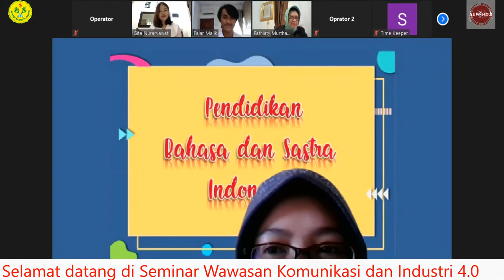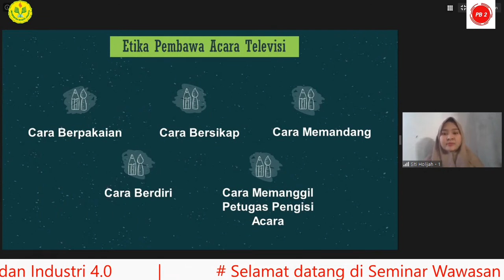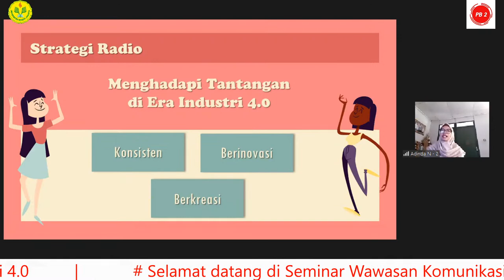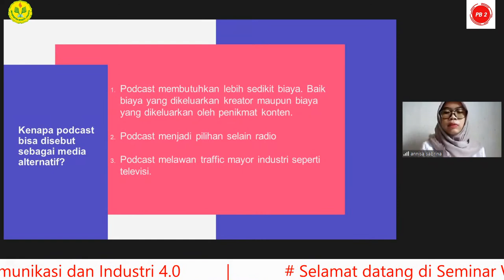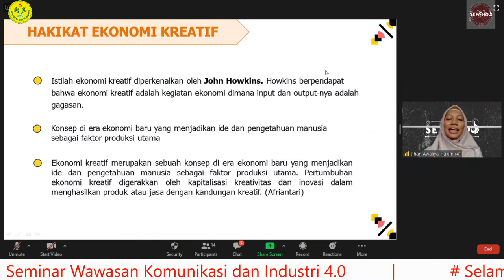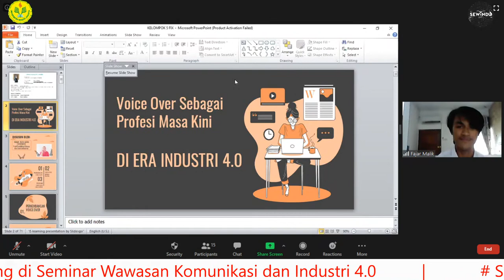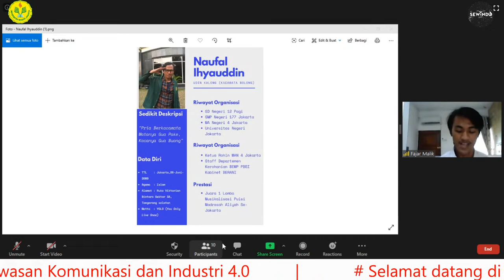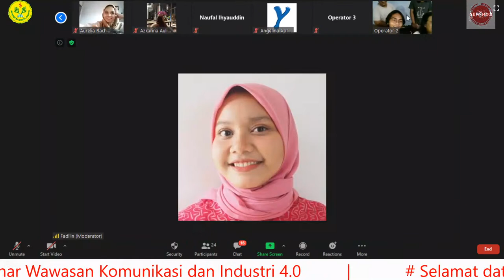Seminar Sewindu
Selamat datang di Seminar Sewindu, silahkan isi link dibawah ini yaa!

Jika ingin bertanya, silahkan isi pertanyaan Anda di kolom komentar, dengan format (Nama, intansi, "pertanyaan")